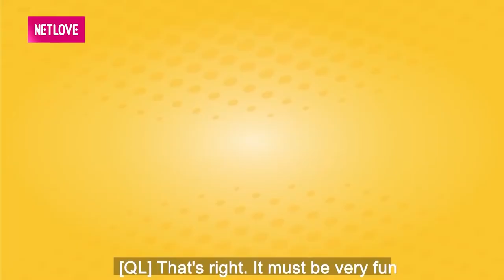DẬY SỚM NHƯNG KHÔNG kịp phụ mẹ chồng việc nhà NÀNG DÂU TUỔI 18 trải lòng trong nước mắt